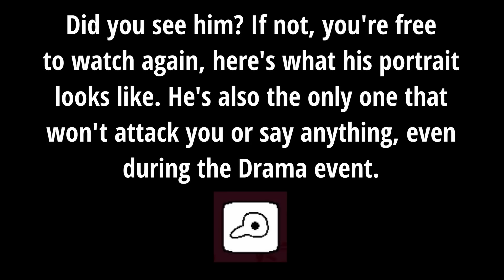Everyman Appearance during Queen's Boss Fight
There's plenty on the channel and a lot more to come!

Kinda weird to be seeing him HERE of all places, but okay. This was also requested by a TON of people, so I hope you're satisfied!